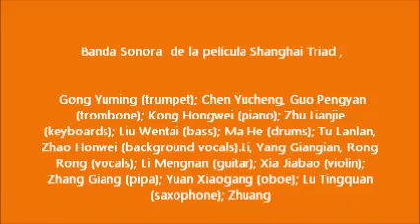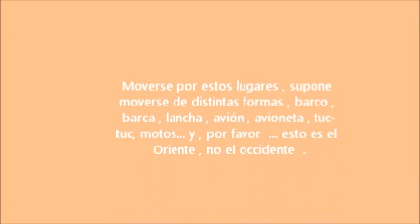Tailandia Laos Camboya Momentos de Vida Moments of Life in Thailand Laos Cambodia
Tailandia , Laos , Camboya . Río Mekong . Thailand . Laos . Cambodia . Camboya . Mekong River . Varias escenas . . Viajes . Asia .Indochina . Momentos de vida  2014 .